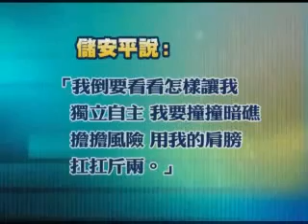中原大地世紀回眸論反右運動3 3向黨猖狂進攻